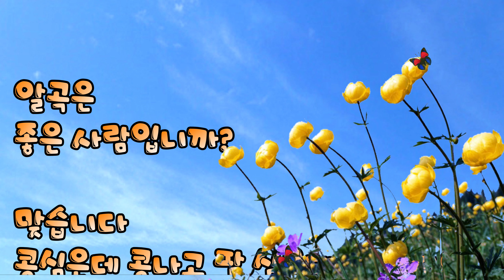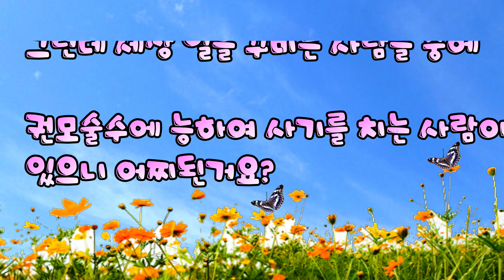사기꾼 - 시인 박두익(한맥문학등단)(사회정의실현시민연합대표)